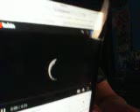I Came To Play